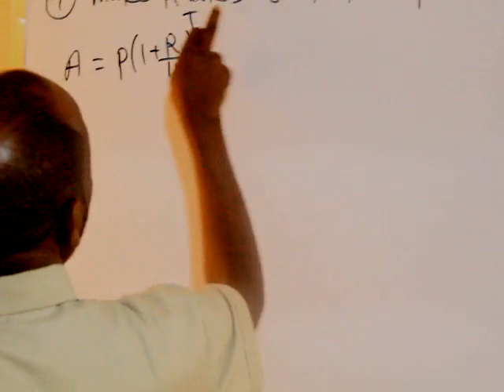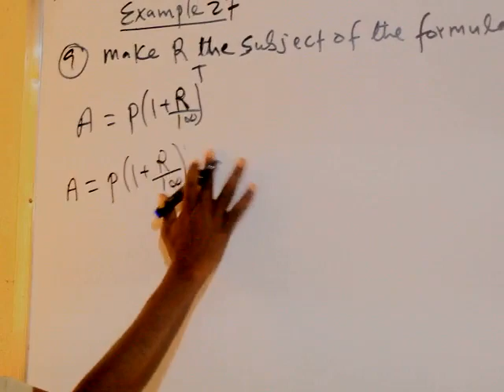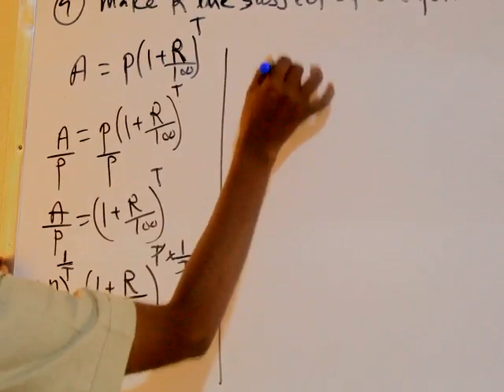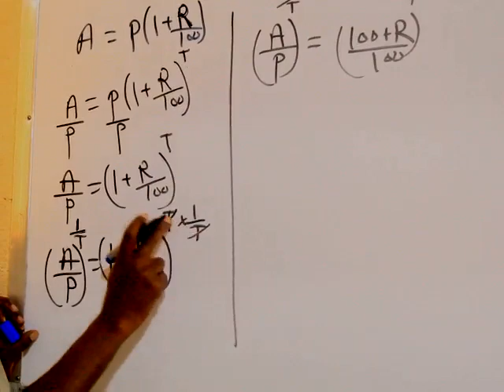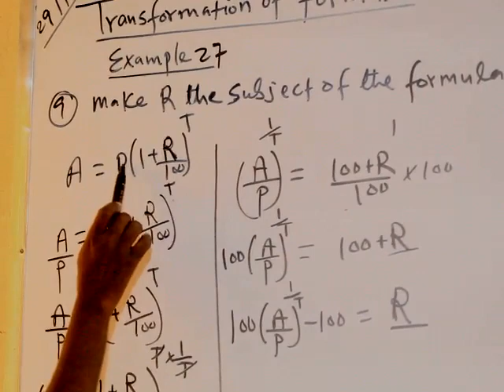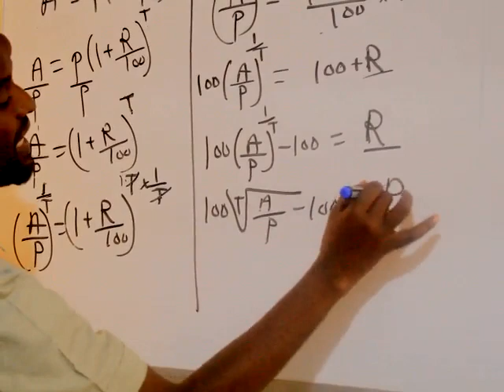Algebra(casharka 31aad):Maxamuud Cali Aaden